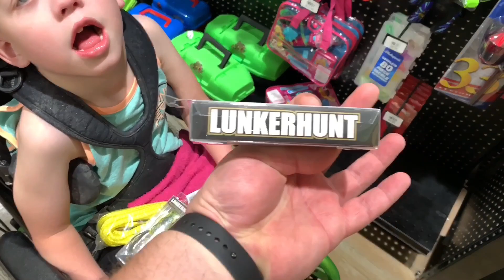Easton and Daddy’s Vlog #2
Daddy promised we’d do a Vlog this summer while Easton and I are together. While you may enjoy this video please remember this is my family and moments we wish to document and share with you.